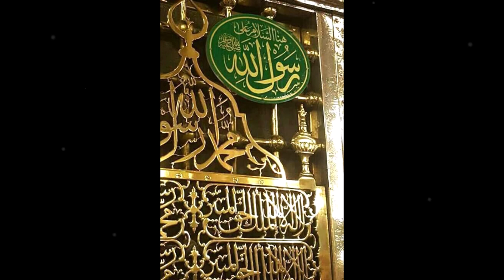Aaqa Kar De Karam - Mohd Mehboob Bandanawazi Qawwal